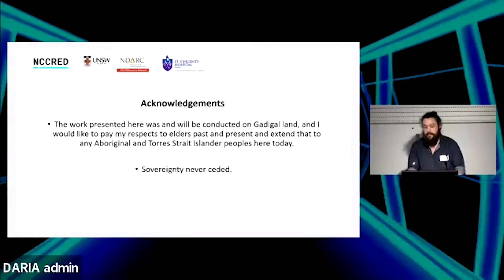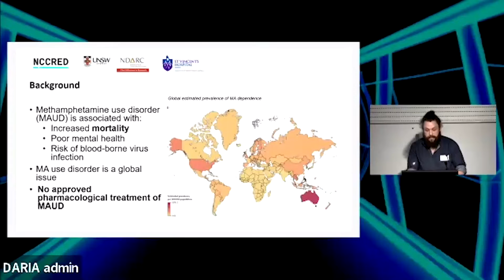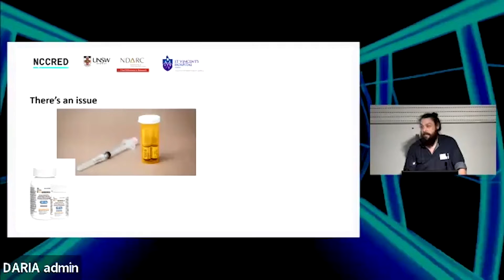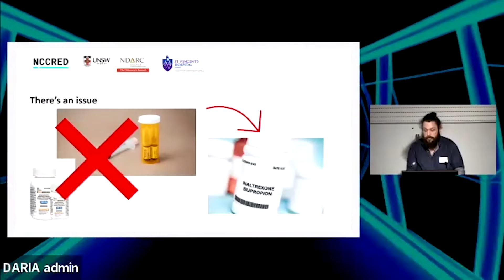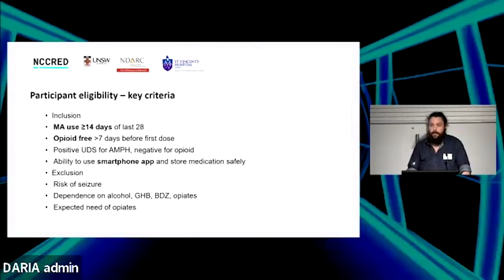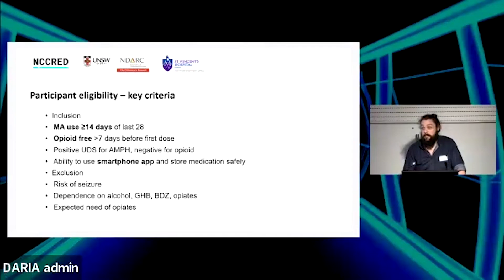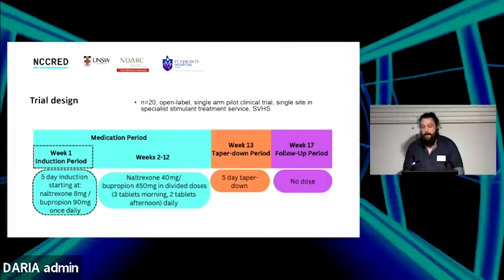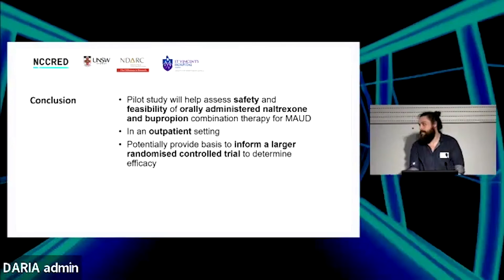Oral Naltrexone-Bupropion Combination Pharmacotherapy for Methamphetamine Use Disorder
Presented by Mr Liam Acheson, Research Officer, St Vincent’s Hospital Sydney, and PhD candidate, NDARC, UNSW